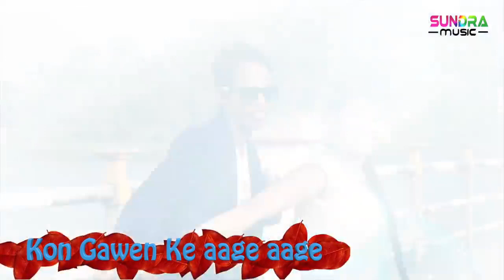Kon Gawe Ke aage aage singer sundra mo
india music